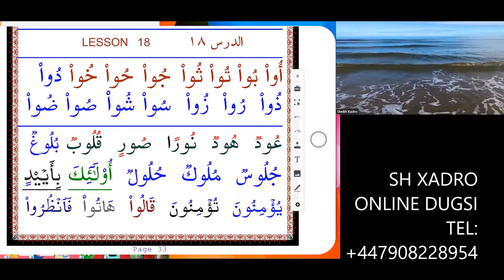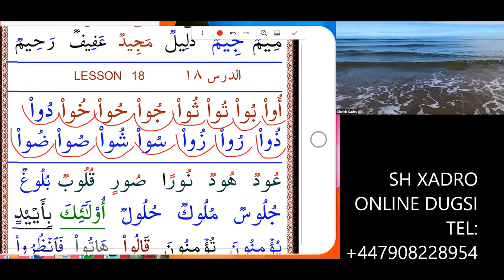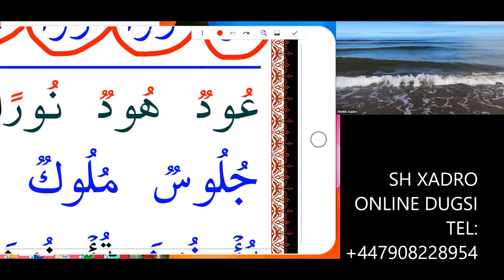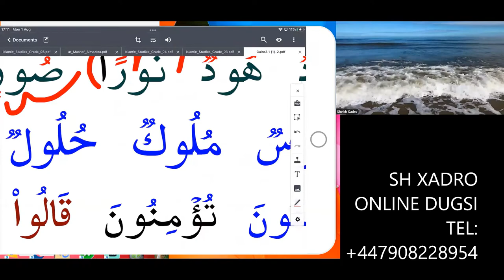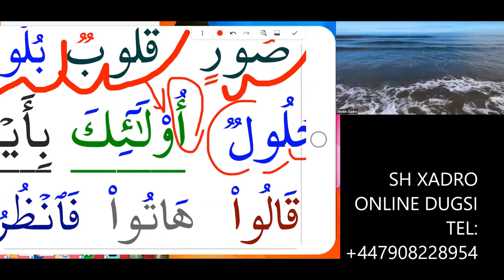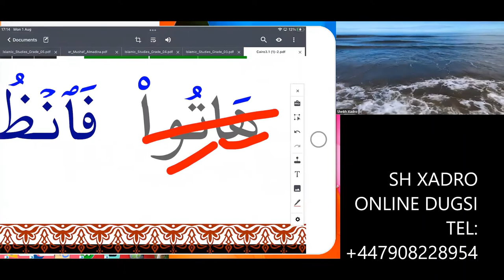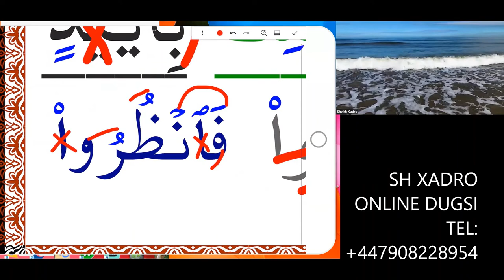LESSON 18 PAGE 33 HOW TO READ THE QURAN AND WRITE EASILY